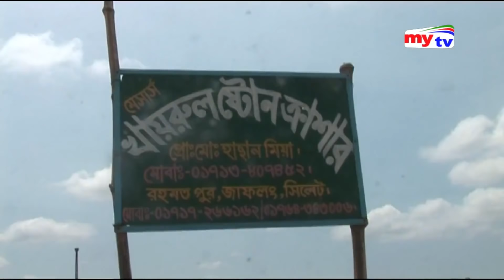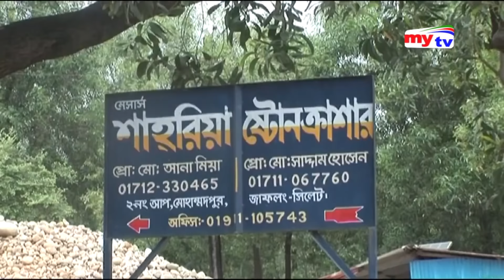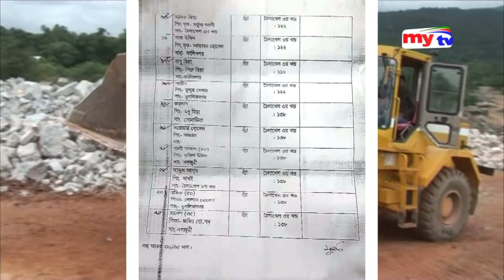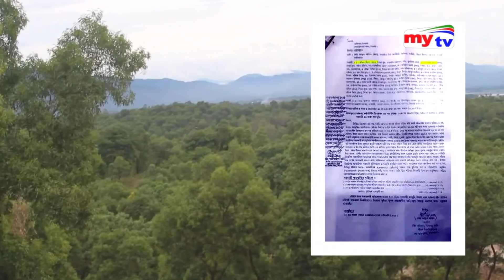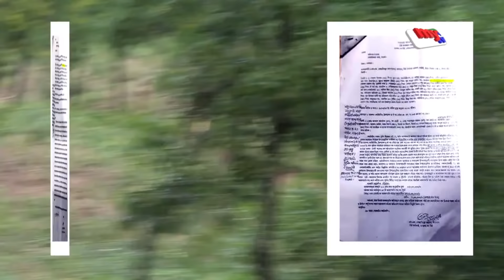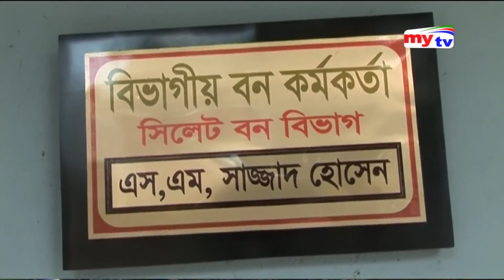বন খেকোদের কালো চোখ থেকে রক্ষা পাচ্ছেনা জাফলং | মুখোশ -পর্ব ৩০৪ | Mukhosh | Jaflong, Sylhet | Mytv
বন খেকোদের কালো চোখে রক্ষা পাচ্ছেনা জাফলং | মুখোশ - পর্ব ৩০৪ | MUKHOSH | JAFLONG, SYLHET | MYTV

JAFLONG :-
Jaflong is a hill station and tourist destination in the Division of Sylhet, Bangladesh. It is located in Gowainghat Upazila of Sylhet District and situated at the border between Bangladesh and the Indian state of Meghalaya, overshadowed by subtropical mountains and rainforests.

JAFLONG - SYLHET - MUKHOSH - BANGLA NEWS